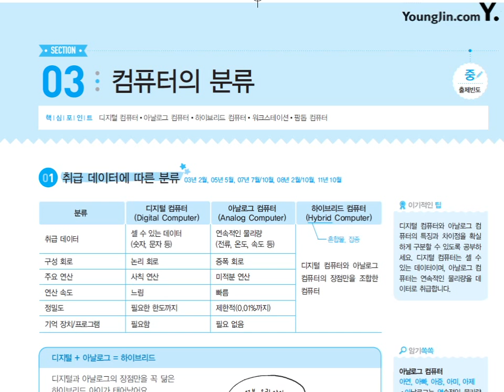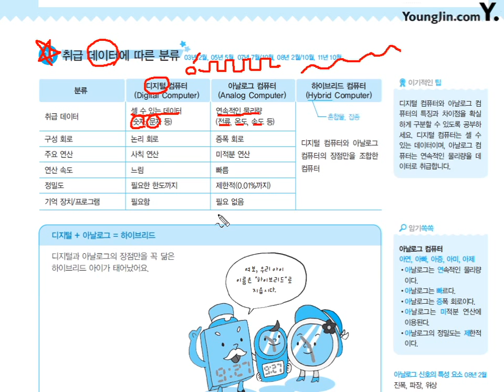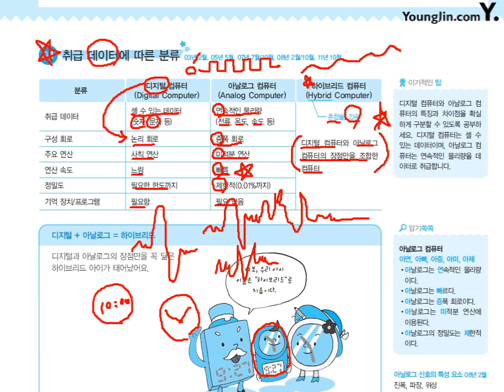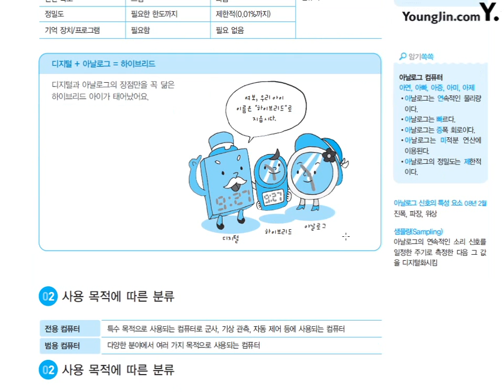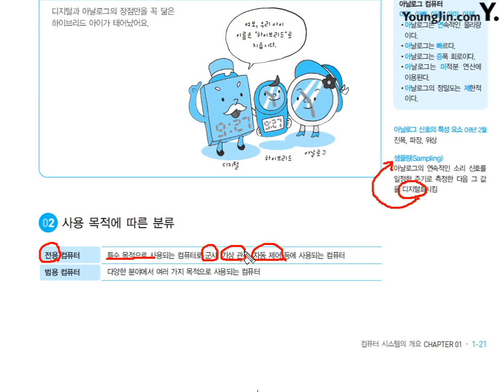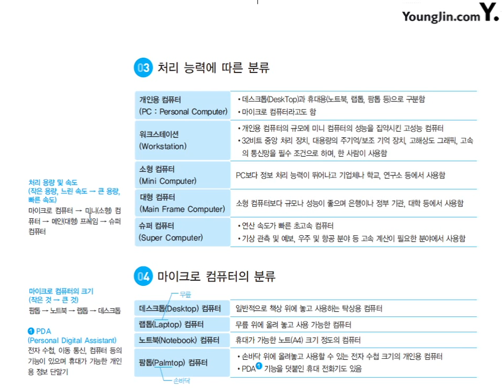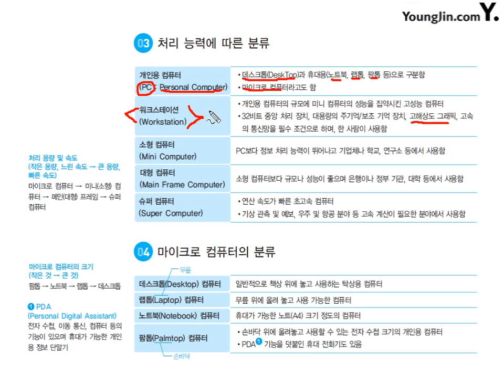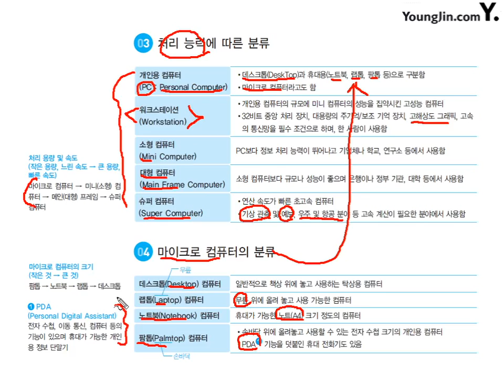[컴활1ㆍ2급필기] 컴퓨터 일반_컴퓨터의 분류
* 이 동영상은 [이기적 컴퓨터활용능력 1ㆍ2급 필기 기본서] 도서의 내용을 바탕으로 제작되었습니다.